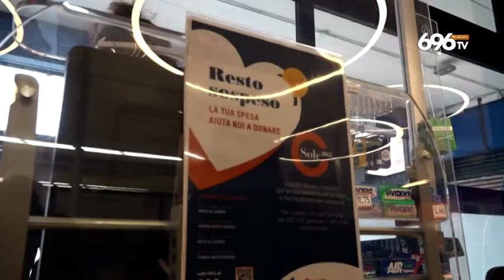Banco alimentare, torna la spesa per i poveri